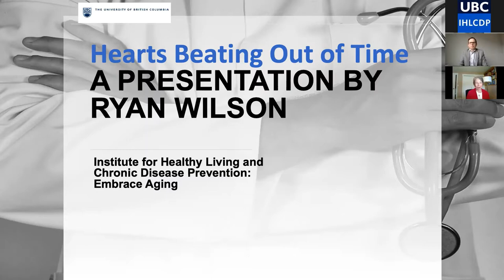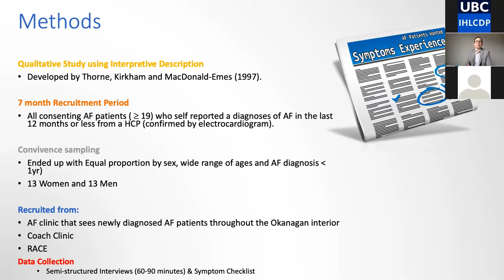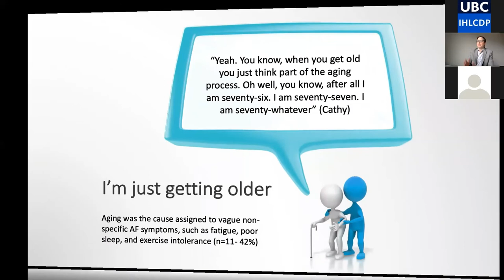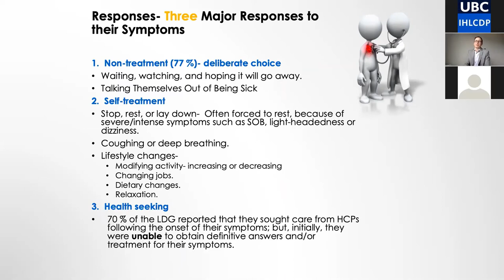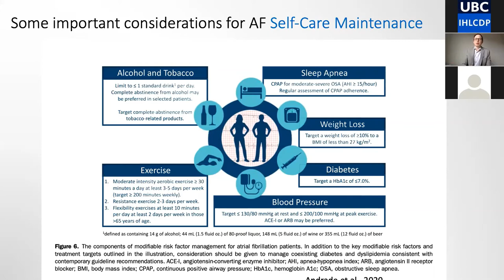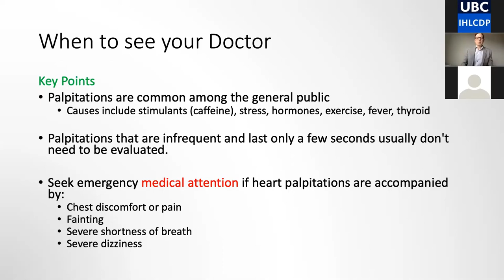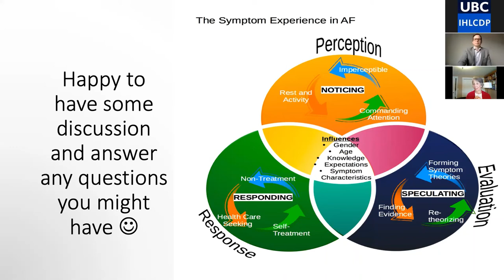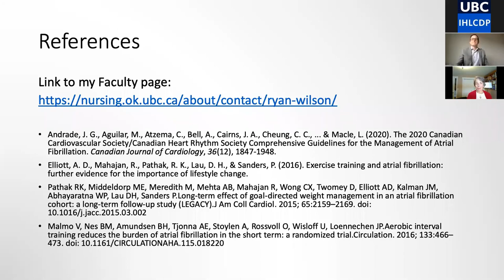Hearts beating out of time Experiences of patients before and after an atrial fibrillation diagnosis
Presenter:
Dr. Ryan Wilson
School of Nursing, Faculty of Health and Social Development, UBC Okanagan

Recent study findings about the challenges experienced in perceiving, evaluating, and responding to the varied symptoms of Atrial Fibrillation (AF) are presented. Self-care strategies after an AF diagnosis, the use of technology in AF detection, and ways to respond to an irregular pulse are some of the AF issues discussed.

An Okanagan Embrace Aging webinar
Presented by the Institute for Healthy Living and Chronic Disease Prevention; Interior Savings Credit Union; and Interior Health